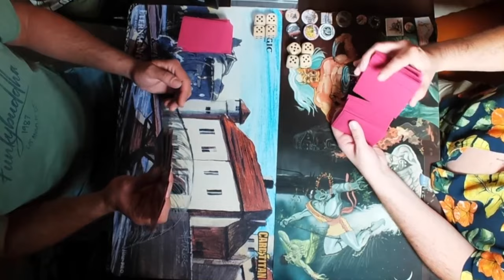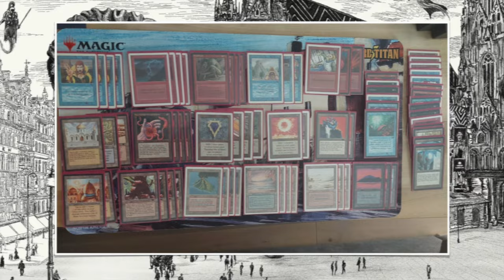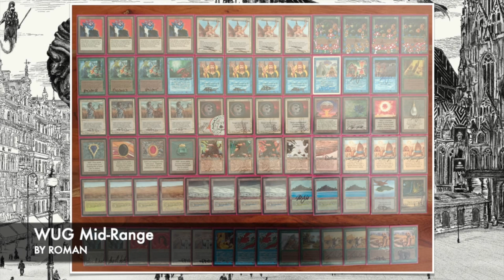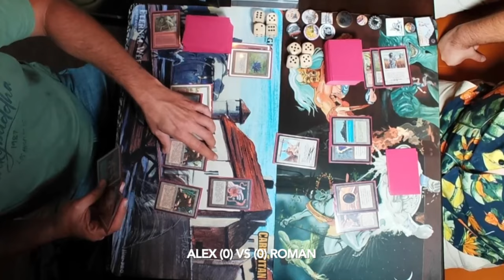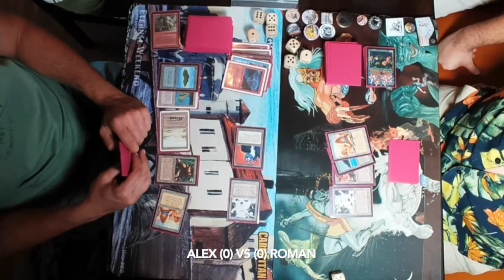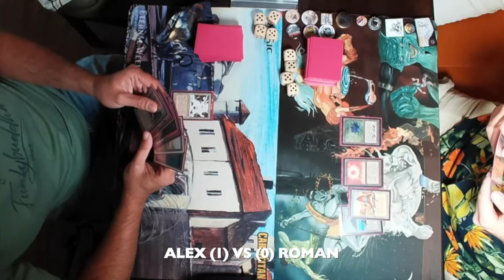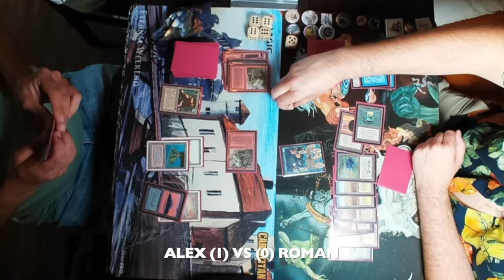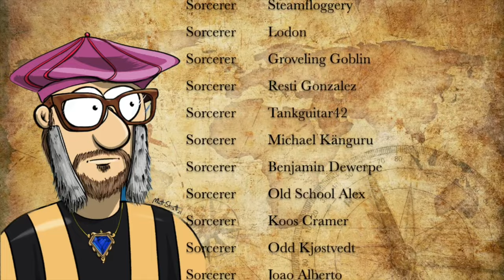Troll Disco vs WUG Mid-Range, Ep3 of Viennageddon | OS Magic The Gathering mtg9394 843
It is time for the third match played at Viennageddon, the Old School Magic the Gathering (MTG) tournament held in Austria. In today's MTG match we see a Troll Disco deck take on a White, Blue and Green mid-range brew.

Players: Alex vs Roman
Decks: URb Troll Disco vs WUG Mid-Range

00:00 MTG 93/94
02:06 Troll Disco
04:05 WUG Mid-Range

07:04 MTG Games